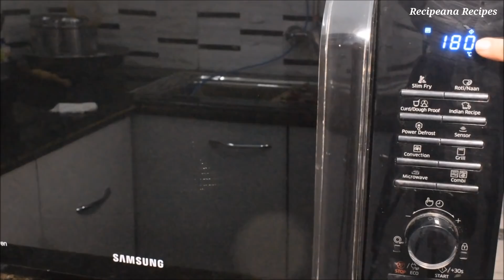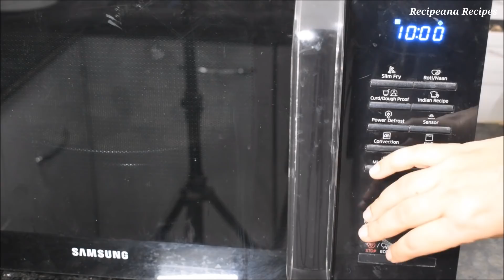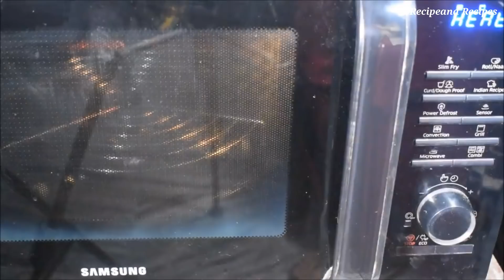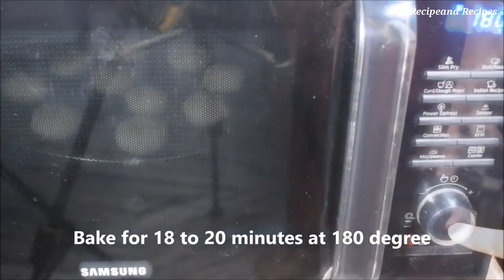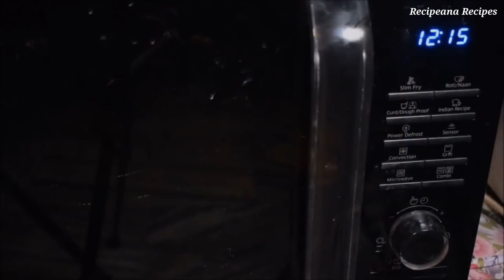3 तरह की ये कूकीज बनाना सीखे घर पर - 3 Different Cookies Compilation | Wheat Flour Cookies Recipe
Learn how to make Healthy Wheat flour cookies at home easily. These are salted and one is coconut wheat flour cookies. Along with these two recipes we also have Karachi Cookies Recipe at the end.

Ingredients for Salted Wheat Flour Cookies:

Wheat Flour - 1 +1/4 cup / 150 gm
Brown / White Sugar - 3 tbsp
Butter 1/2 cup + 1 tbsp / 110 gm

Ingredients for Wheat flour coconut cookies:

1) Wheat Flour - 150 gm / 1 + 1/4 cup
2) Powdered Sugar - 80 gm / 1/2 cup
3) Ghee - 100 gm / 1/2 cup
4) Baking Powder - 1 tsp
5) Baking Soda - 1/2 tsp
6) Desiccated Coconut - 50 gm / 1/2 cup
7) Milk

Ingredients for Karachi Cookies is written in the video.

@Recipeana Recipes @recipeana